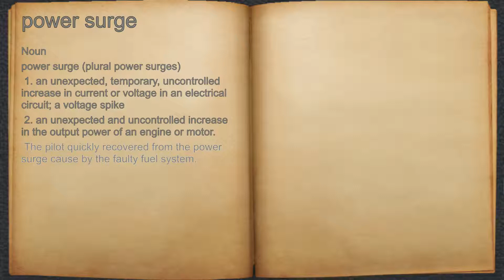What does power surge mean?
A spoken definition of power surge.

Intro Sound:
Typewriter - Tamskp